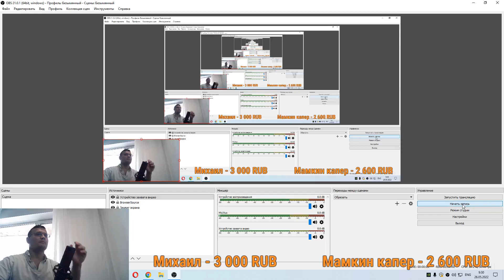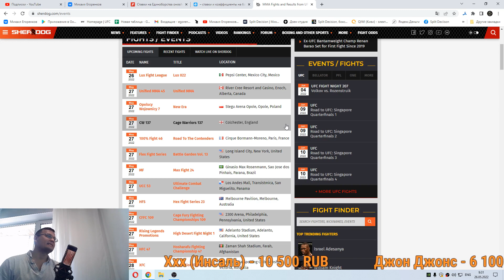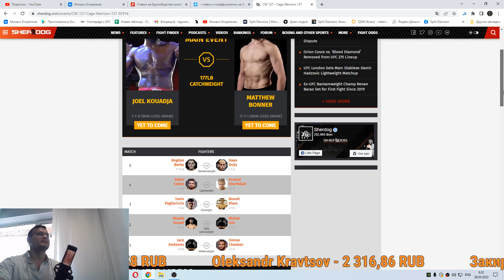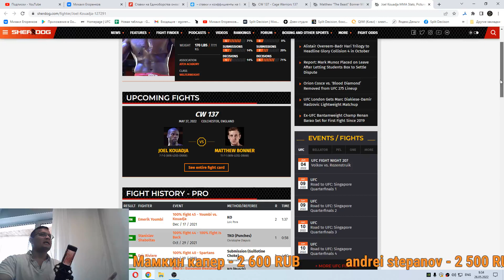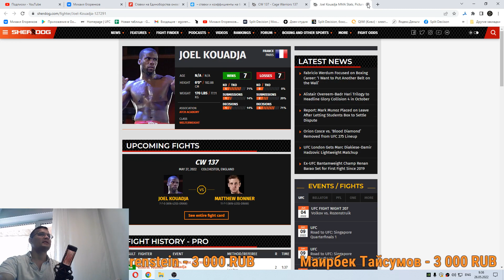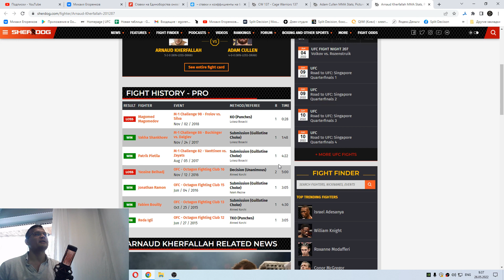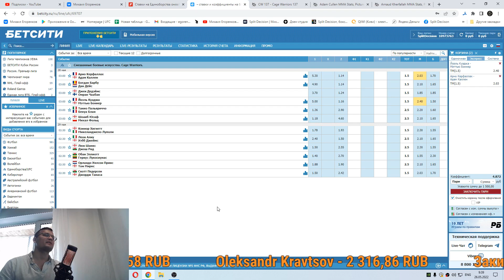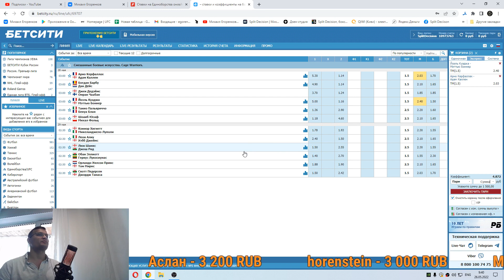ММА-подкаст №541 - Прогнозы на CW 137 - CAGE WARRIORS 137